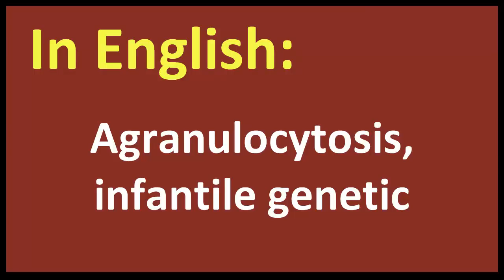Agranulocytosis, infantile genetic spanish MEANING